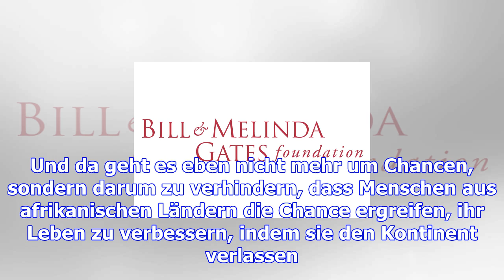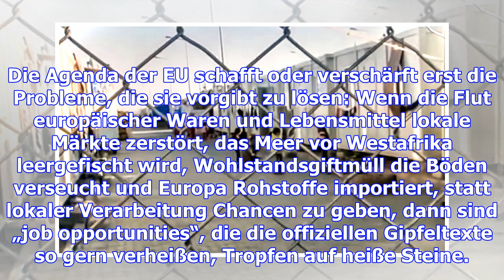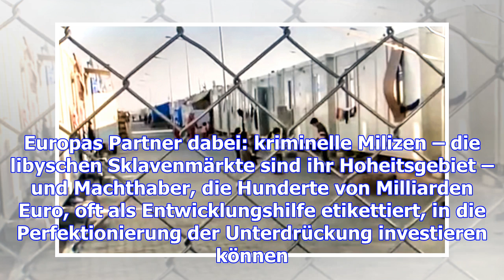Europa verschärft probleme, statt sie zu lösen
Marshall-Plan für Afrika, Partnerschaft mit Afrika, Nothilfefonds für Afrika, Rabat-Prozess, Khartou...